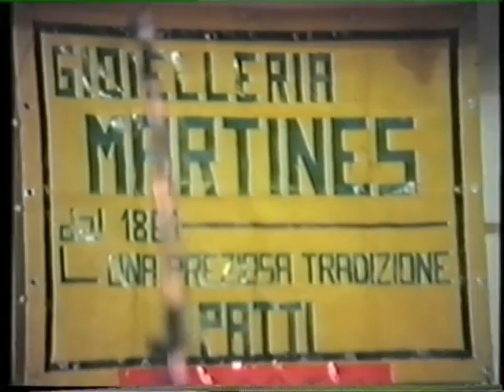Natale insieme 1988 1